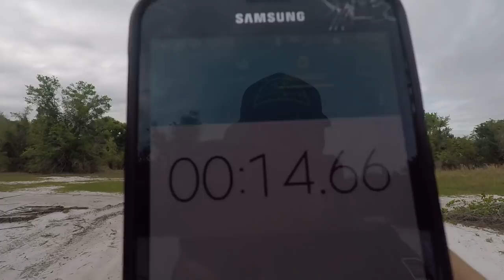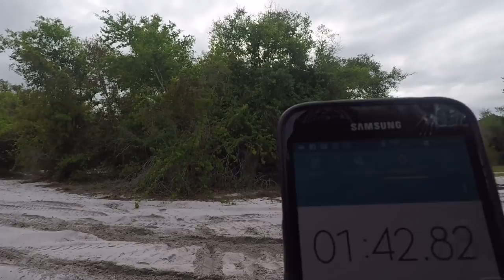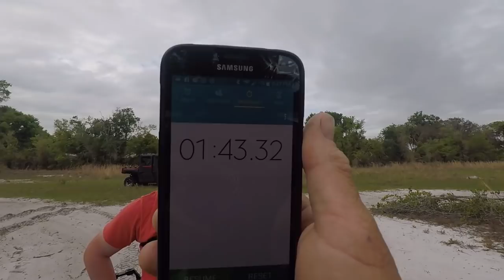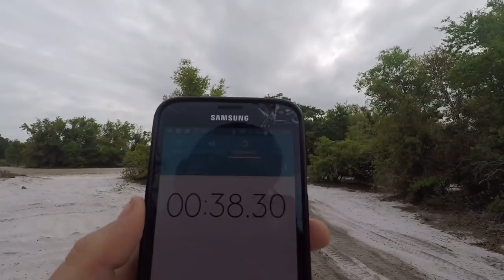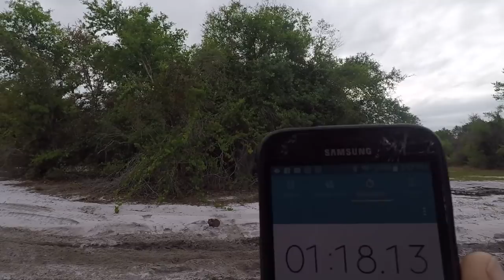Quarter Boy VS David In 4 Wheeler Race!!!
In this video me and quarter boy race to see who is the fastest and craziest Driver!